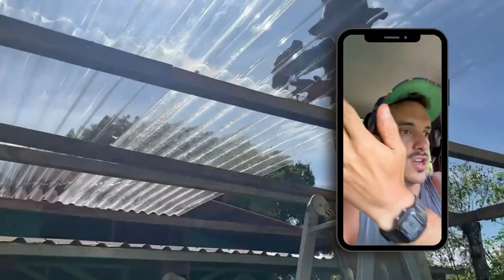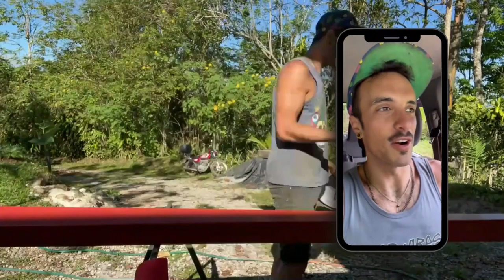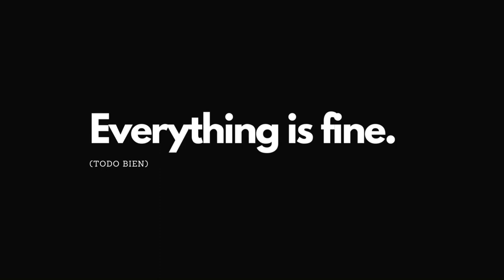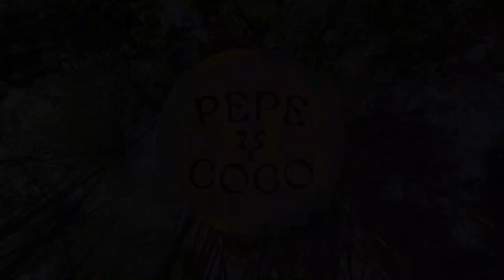Pepe y Coco: Our First Goat Birth...But Will She Be A Good Mom?? Everything is Fine #9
We bottle-raised Milli & Vanilli since they were babies, and we've had them for almost three years now. Millie just gave birth for the first time (thanks to Vanilli). YAAAY but also...you'll just have to watch to see how it's going.